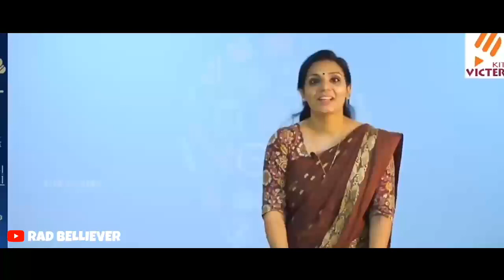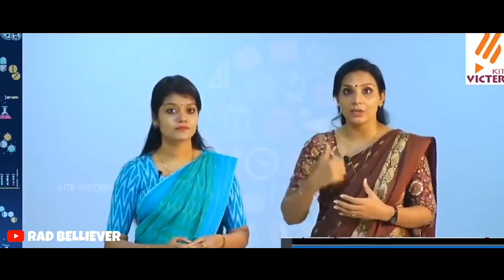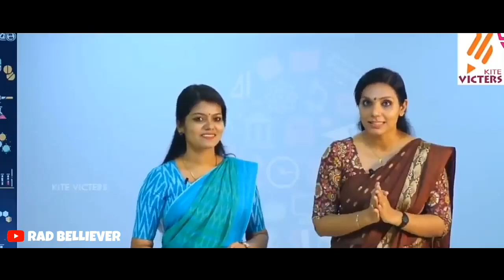ഒന്നാം ക്ലാസ്സിലെ online ക്ലാസ്സിന്റെ അവസ്ഥ | victory channel online class malayalam troll